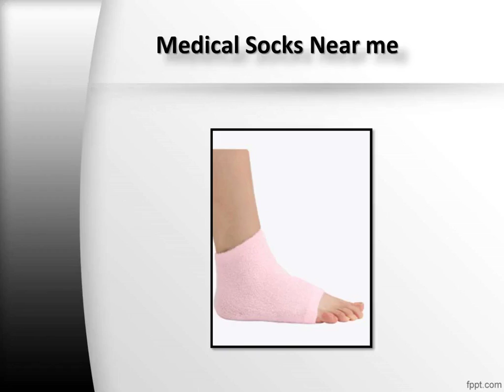Medical Socks Near me, Medical Socks Online for Sale Diabetic Ortho Footwear India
Buy Medical Socks Online at India's Best Online Shopping Store. Diabeticorthofootwearindia.com is dedicated to providing high quality Compression stockings.